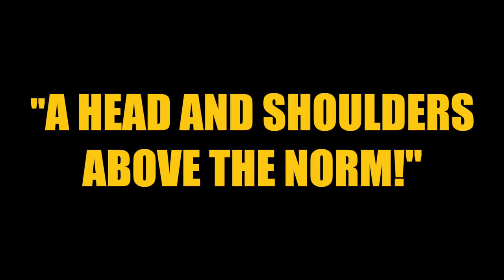Above The Fray by Paul Conyers Trailer - Uproar Comedy CD